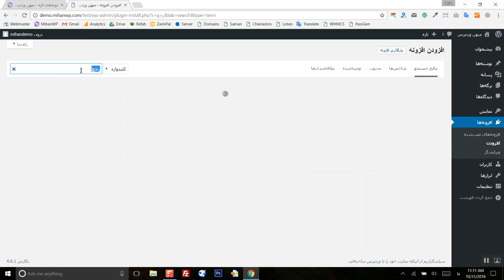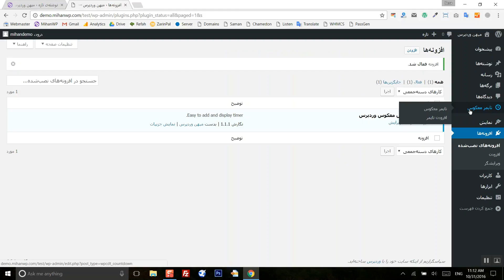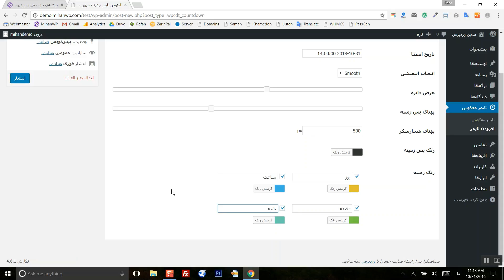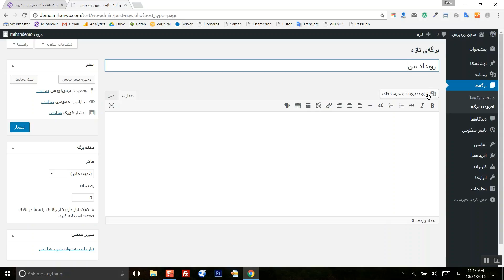ساخت شمارش معکوس در سایت وردپرس